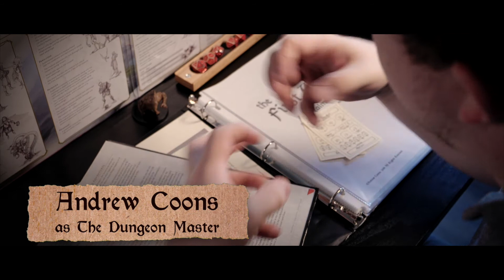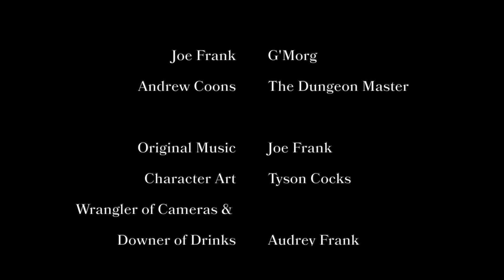Pestilence, pt. 2 | The First Watch: Realmshield | Episode 6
The source of the abyssal anomalies is near. The final battlefield has been prepared. Now Hide, Sikya, G'Morg, and Errivin must survive to save Alçon...and find their way home.

Follow The First Watch!